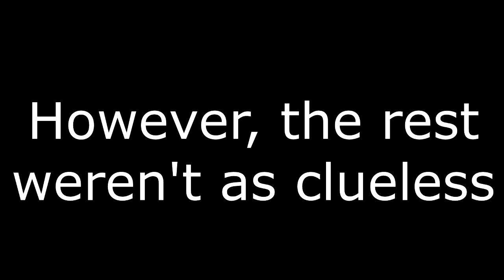Marquard Promo Video